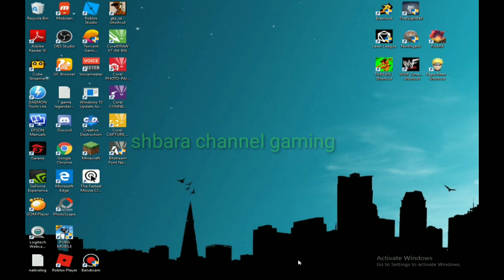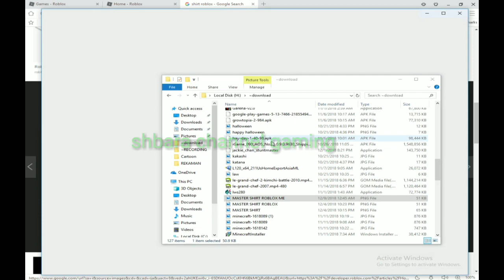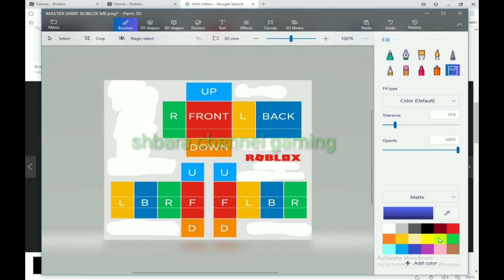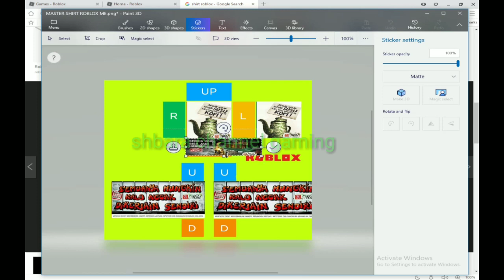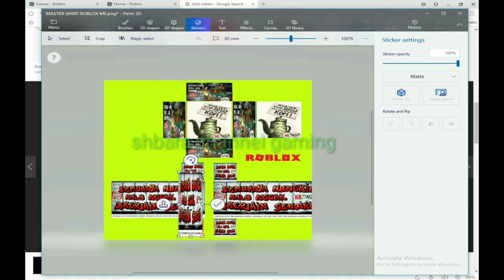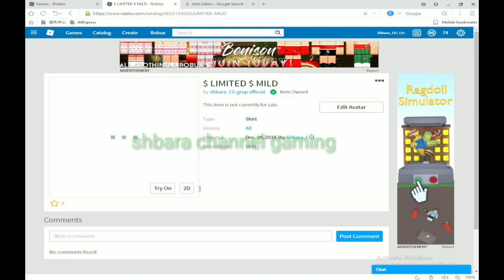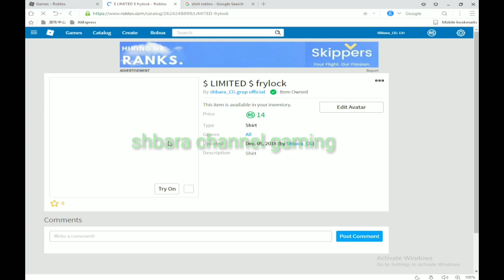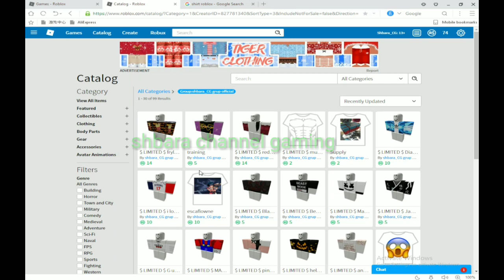How to make Shirt Roblox Easy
Roblox : Shbara_CG